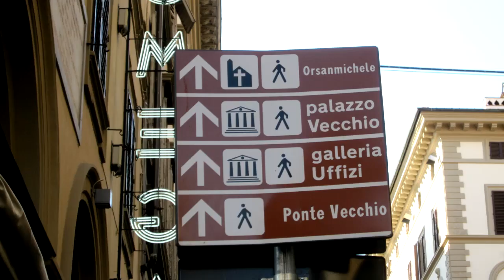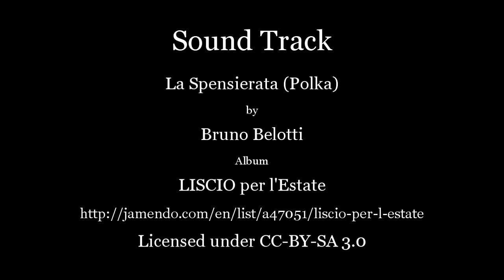Mother Renaissance Dome - Florence Duomo 2012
Brunelleschi's unsurpassed dome of the Florence Duomo was the first Renaissance dome.
Sound Track: "La Spensierata (Polka)" by Bruno Belotti.
Duomo08.mp4